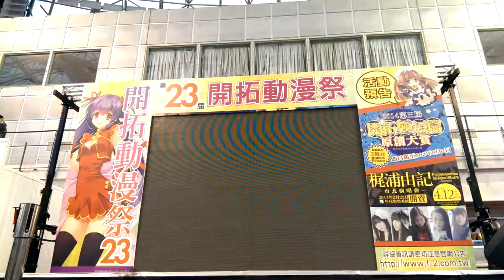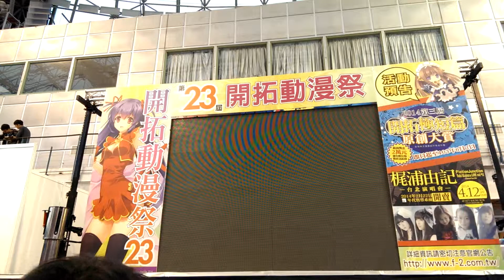FF23 7【CANDY☆STAR】Baby Maniacs feat 八王子P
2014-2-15 CANDY☆STAR 台大綜合體育館 FF23開拓動漫祭 表演活動

請多多支持 CANDY☆STAR